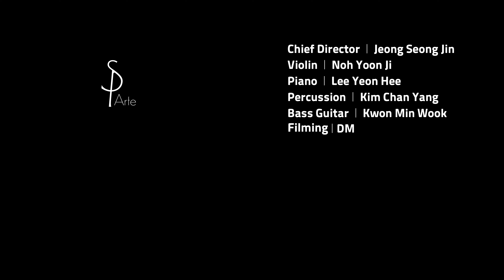🎻 Love Theme┃시네마 천국┃Cinema Paradiso┃엔니오 모리꼬네┃Ennio Morricone┃SP Arte┃에스피 아르떼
Chief Director . 정성진
Violin . 노윤지
Piano . 이연희
Drum . 김찬양
Bass Guitar . 권민욱

Filming . 신현수
Filming . 장영우
Mixing . 김찬양